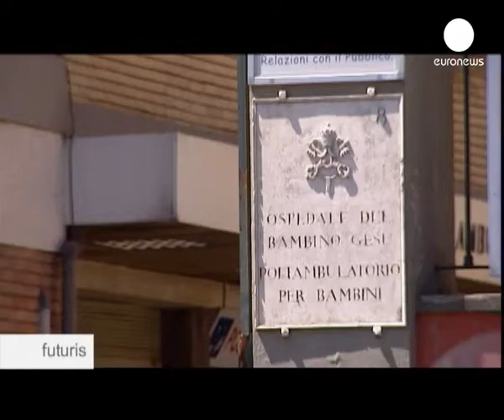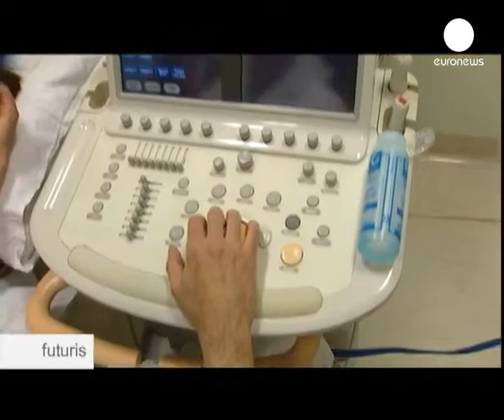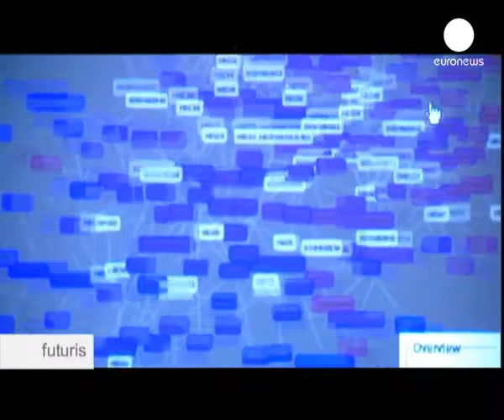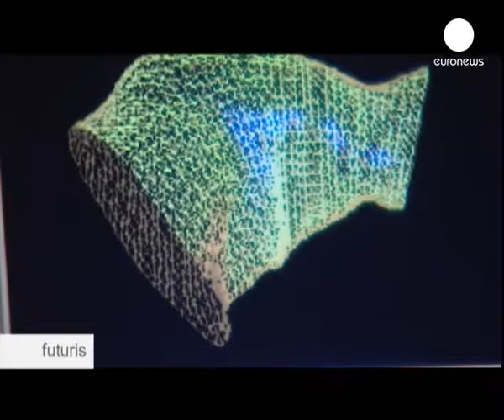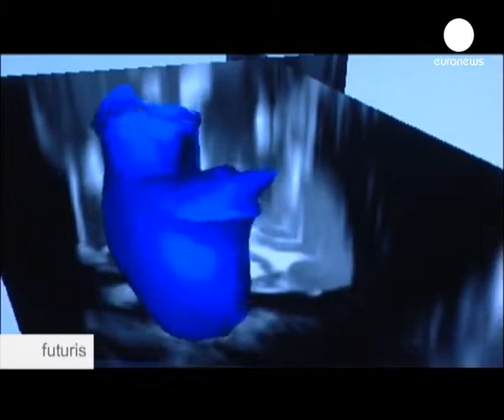Health-e-Child - New frontiers of imaging the human body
Sim-e-Child / Health-e-Child - New frontiers of imaging the human body. Demonstration of translational medicine using a distributed database (grid), interconnecting several clinical centers across Europe. Physicians can use the platform to share sensitive medical data and to obtain supporting material / reference cases for their own patients' decision making.